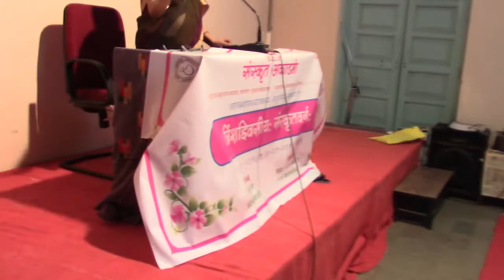Sanskrit Academy - 30 day Sanskrit course pravachanam by Prof P. shashirekhagaru 21 08 18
Sanskrit Academy, Osmania University, Hyderabad, is organizing 30 day Sanskrit course from 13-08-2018 to 22-09-18,  with the financial assistance by Rashtriya Sanskrit Sansthan under Astaadashi Project. Prof. P. Shashirekhagaru delivered lecture on koutilya's Arthasastram on 21.08.18